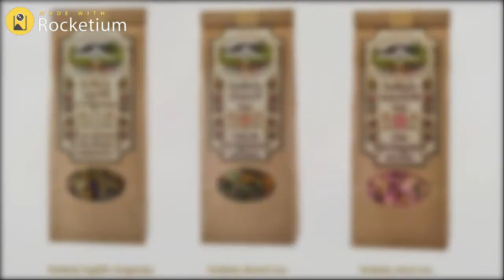Erdélyi bio teakeverékek és fűszerek Szentábrahámról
A “SzentÁbrahámi” gyógynövényes termékek a Kárpát-medence legmagasabb minőségű luxuskivitelezésű  kézműves teái, fűszerei és gyógyhatású készítményei. Az életerőt és egészséget árasztó portékák biokertből származnak, egy igazi székely család munkájából, az élet és a természet iránt érzett tiszteletéből és hálájából erednek.

Szentábrahámon, egy csodálatos háromszáz éves nemesi kúria egyhektárnyi kertjében teremnek az illatokban, színekben pompázó gyógy- és fűszernövények. A biokertet kézimunkával tartják gyommentesen, a talajt pedig saját komposzttal és háztáji trágyával dúsítják. A termést kézzel szüretelik, saját maguk által fejlesztett, a nap melegével működő szárítókban szárítják, tisztítják, majd kézzel csomagolják. A gyógynövények levelei és virágai egészben, szármentesen kerülnek becsomagolásra, így maximális a hatóanyagtartalmuk.

Kertészet a Budapesten a Füvészkertnél (8. kerület) és Dél-Budán a Szoborparknál!

✿ Fitoland Dél-Buda | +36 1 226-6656
✿ Fitoland Belváros | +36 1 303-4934
✿ Fitoland Belvárosi Díszfaiskola | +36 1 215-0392

fitoland,dísznövény,kertészet,szobanövény,kertápolás,kert,kertészeti tanácsok,cserepes virág, fitoland, dísznövény, kertészet, szobanövény, kertápolás, kert, kertészeti tanácsok, cserepes virág, virág webáruház, dísznövény shop, webshop,